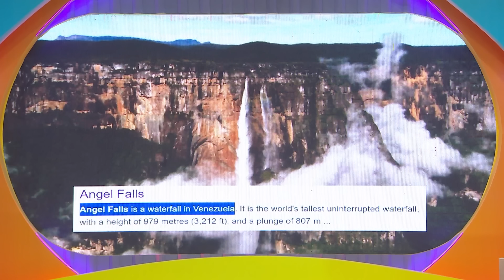Furry Setya Seneng Banget Akhirnya Dapet Soal Yang Gampang | ARISAN BEST MOMENT (04/04/24)